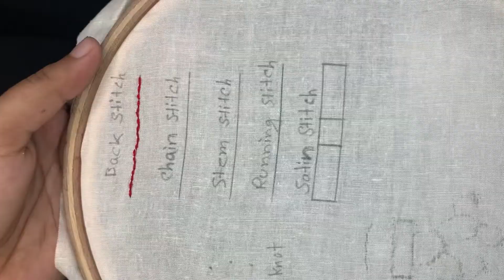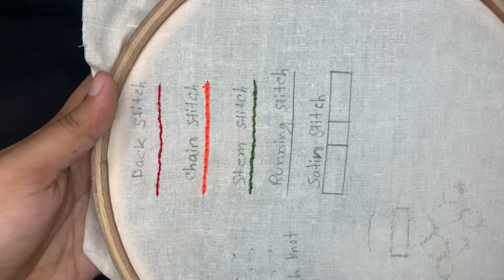Hand stitch for beginners..